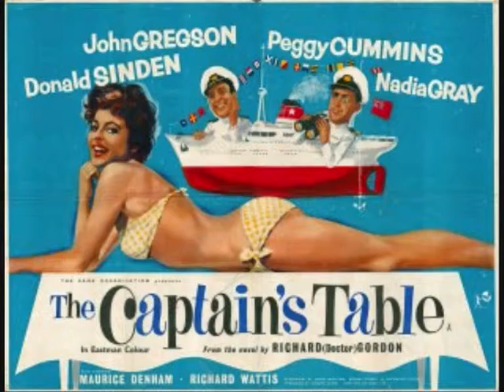Not Too Cool - Tony Tape